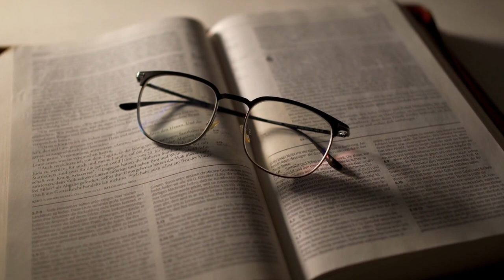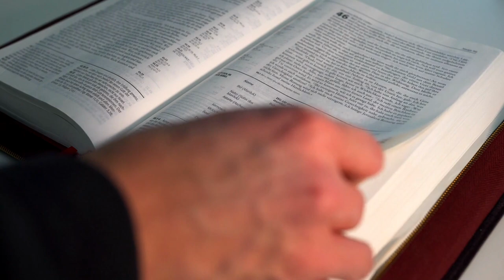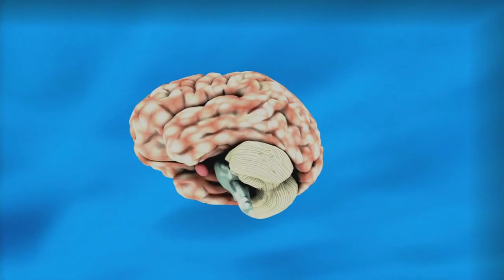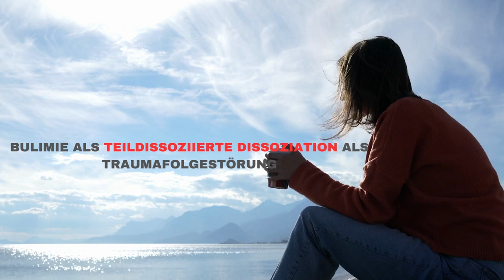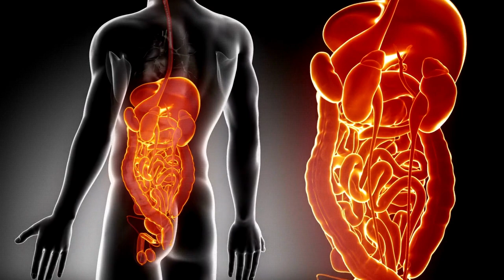Wenn der Körper dissoziiert 👁️Somatoforme Dissoziation bei Entwicklungstrauma und kPTBS nach ICD-11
🍄Somatoforme Dissoziation ist eine komplexe Traumafolge, die sich auf den Körper auswirkt und verschiedene Formen annehmen kann.

🍄Sie entsteht als Reaktion auf Entwicklungstrauma, das in der Kindheit oder Jugend erfahren wurde. Entwicklungstrauma bezeichnet wiederholte, langanhaltende Traumatisierungen in sensiblen Entwicklungsphasen, die das kindliche Nervensystem überfordern und zu schweren Belastungen führen können.

🍄Bei somatoformer Dissoziation kommt es zu einer Trennung von Körper und Geist. Der Körper reagiert auf die traumatischen Erlebnisse, indem er verschiedene Symptome entwickelt, die nicht auf eine organische Ursache zurückzuführen sind. Diese Symptome dienen als Schutzmechanismen, um die traumatischen Erinnerungen und Gefühle zu bewältigen.

00:02 Wenn unser Körper dissoziiert - die Körperdissoziation
01:20 Psychoforme und Somatoforme Dissoziation
02:00 Somatoforme Dissoziation und das Gehirn
03:10 Psychosomatisch vs. Somatoform
05:00 2 Funktionen von Dissoziation
06:40 Somatoforme Dissoziation und strukturelle Dissoziation
07:00 Dissoziative Identitätsstörung ICD-11 bzw.
07:10  Strukturelle Dissoziation der Persönlichkeit nach ICD-11
08:30 Teil dissoziiertes Handeln
08:30 Exekutive Kontrolle über das Handeln und Kontrollverlust
09:00 Bulimie als Teil Dissoziiertes Handeln
09:30 Voll dissoziiertes Handeln
10:05 Persönlichkeitszustände aka dissoziative Identitäten ICD-11
11:00 Sub-Typen der Dissoziationsform: WAS spalte ich gerade ab?
12:00 Somatoforme Dissoziation
12:20 Somatoforme Dissoziation Plussymptome
15:30 Somatoforme Dissoziation Negativsymptome